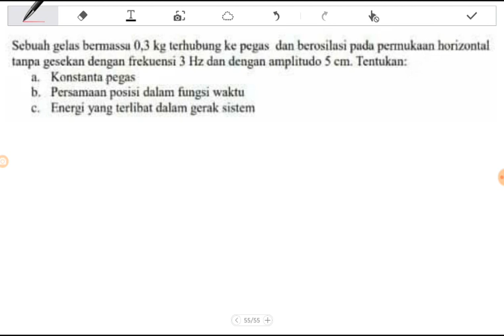Menghitung konstanta pegas, persamaan posisi osilasi dan energi benda berosilasi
Sebuah gelas bemassa 0,3 kg terhubung ke pegas dan berosilasi puda pernukaan horizontal tanpa gesckan dengan frekuensi 3 Hz dan dengan amplitudo 5 cm. Tentukan
a. Konstanta pegas
b. Persamaan posisi dalam fungsi waktu
c. Energi yang terlibat dalam gerak sistem